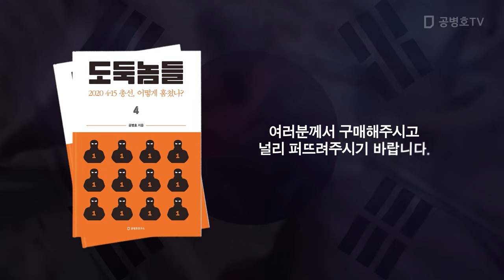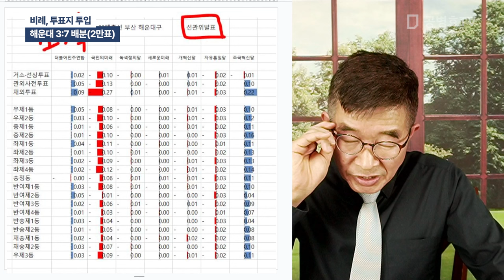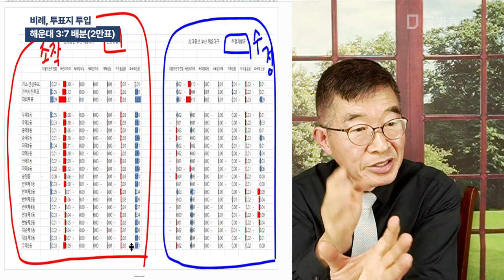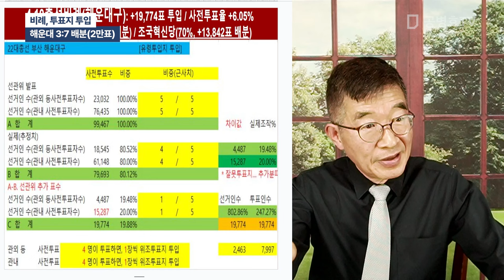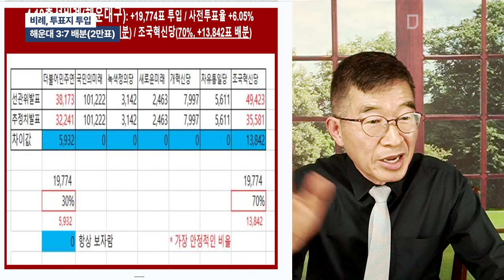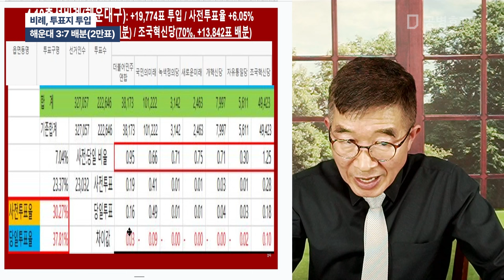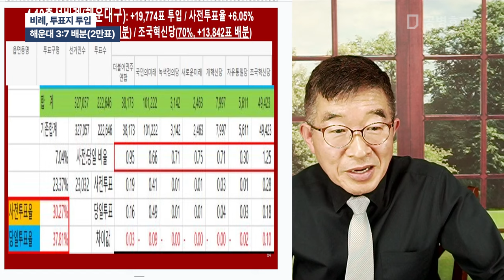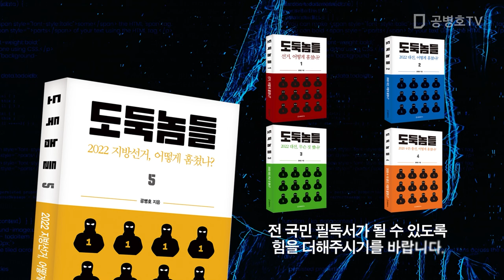비례, 투표지 투입 / 해운대 3:7 배분(2만표) [공병호TV]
Bitcoin : 3MTW849AkP2ftLeSK2teZHMmzLu7Z83s9U